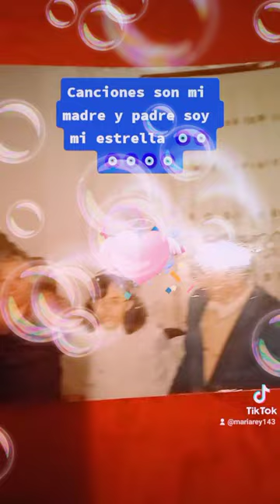Canciones 🧿🧿son para mí 🧿🧿🧿🧿🧿madre y mi padres mi estrella 🧿🧿🧿🏺🏺🏺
Esta🧿🧿🧿🧿🧿🧿 canción 🏺🏺🧿🏺🏺🏺son🧿🧿🏺🏺🏺🏺🏺padre cuando nació primero ver tu cara mi padre y madre mía 🏺🧿🧿🧿para mi madre 🏺🧿🧿🏺🏺🏺🏺y padre soy mi estrella fuerte gracias padre y madre mía que mi🧿🧿🧿🧿 esté las vida cuando fue pequeña nuestra madre y padre daba alegría amor 🧿🏺🏺🏺🏺🏺🧿🧿🏺🧿🌺🌺fue hija que siempre estaba nuestro lado nunca cuando fue cielo nuestro vasta trozos mi vida 🌺🧿🧿🧿son abuela se convierte un mujer derecha 🧿🌺🌺🌺soy mil gracias padre y madre mía besos para hijas Maria corazón🧿🧿🌺🏺🏺 vida subiendo YouTube pincha suscripción canal WhatsApp tik tok Facebook Twitter integra espero gusten canciones 🌺🧿🧿🧿🧿🧿